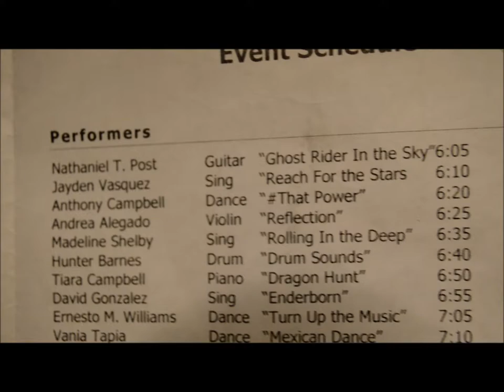Galileo Academy talent show